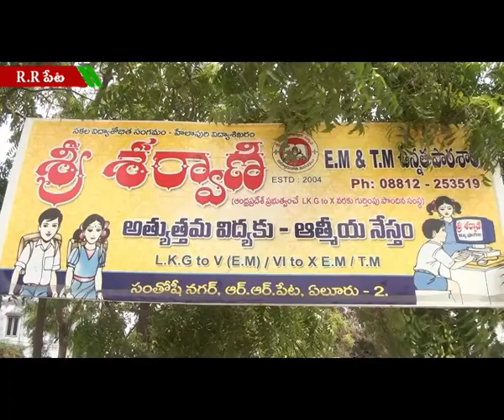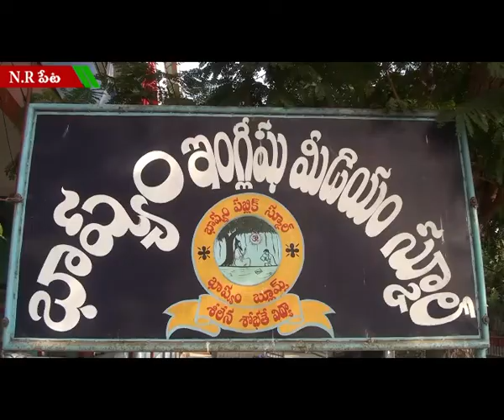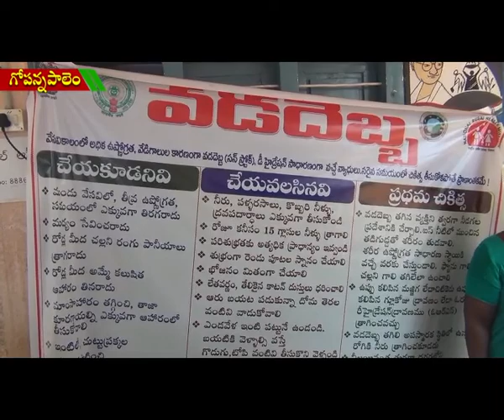ACT NEWS ELURU_14.5.2019_03